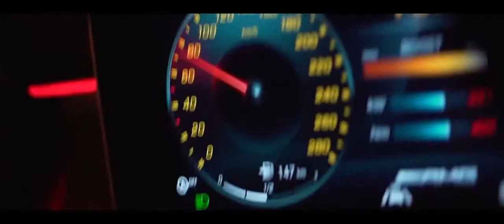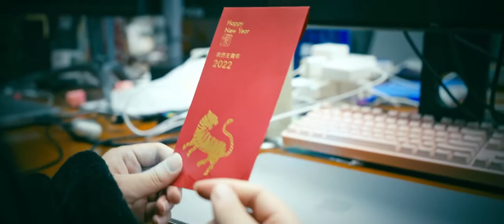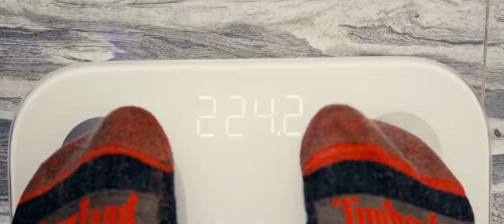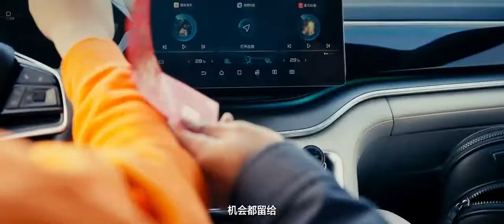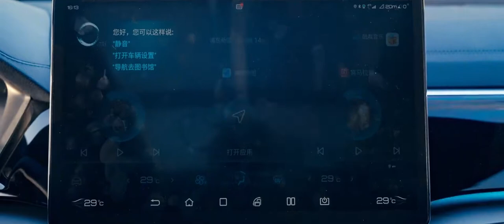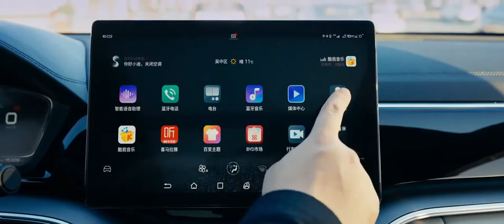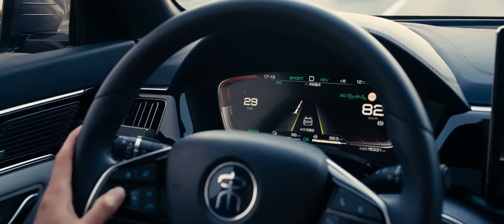高速油耗如何？开比亚迪 宋PLUS DM i回家过年